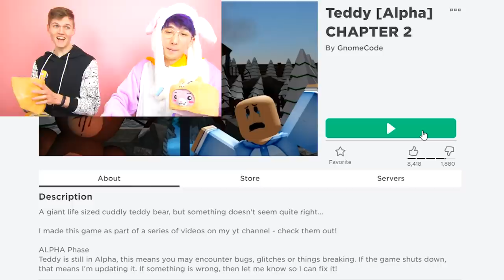Can We Beat ROBLOX TEDDY In This SCARY DAYCARE!? (INSANE)